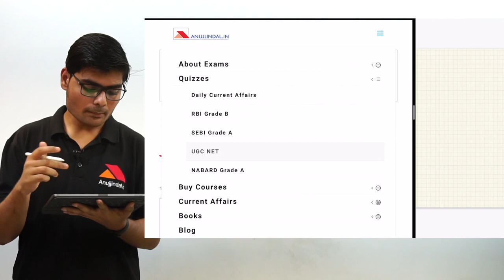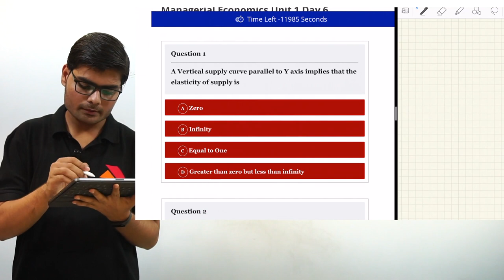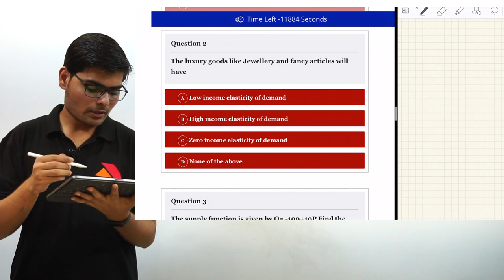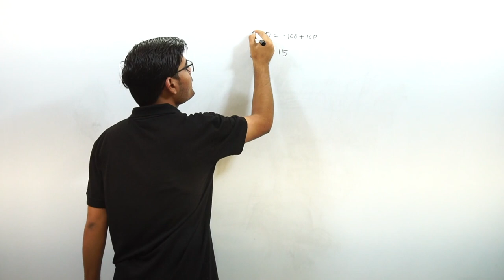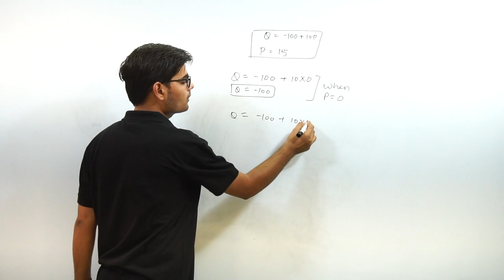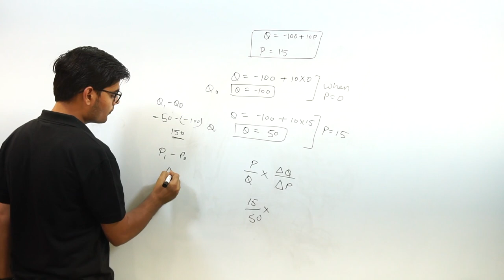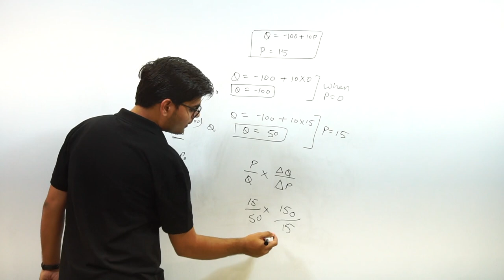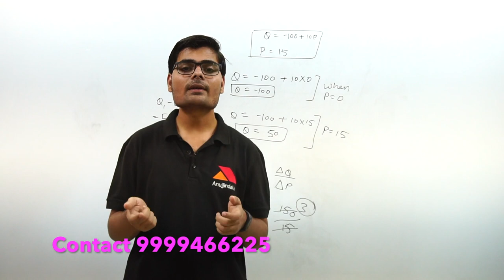UGC NET Management December 2019 | 200 Most Important Questions (Managerial Economics) | Day 6